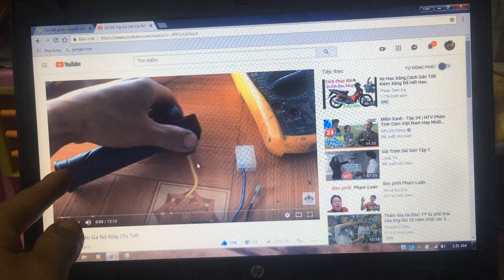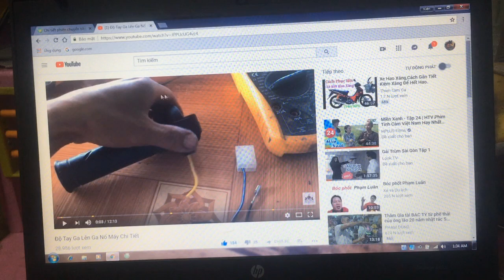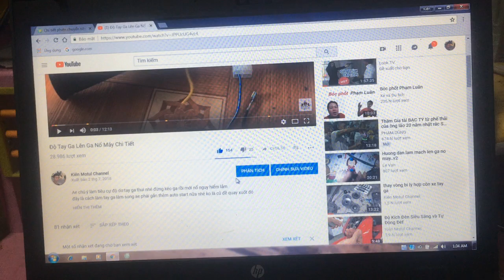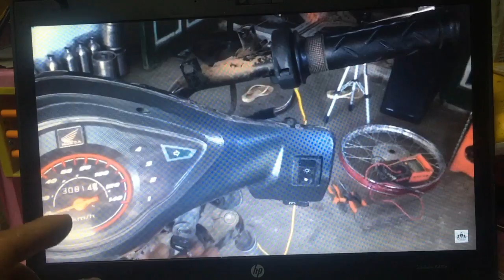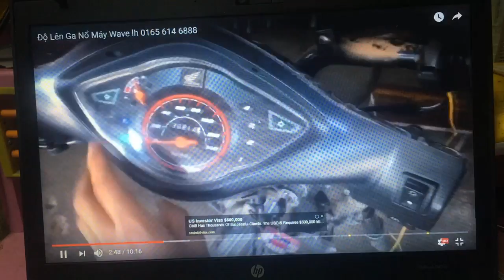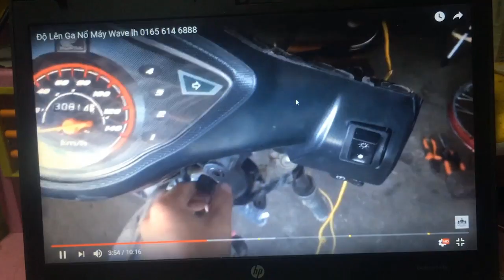Độ Lên Ga Nổ Máy Và Nguyên Lý Hoạt Động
chia sẻ và hướng dẫn cách làm cùm tay ga lên ga nổ máy